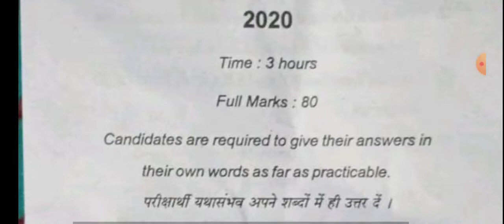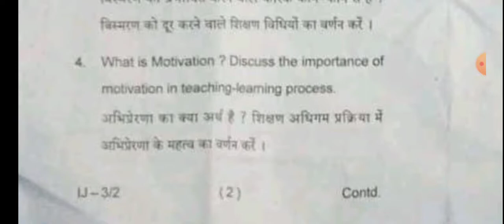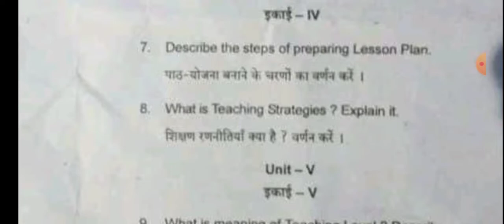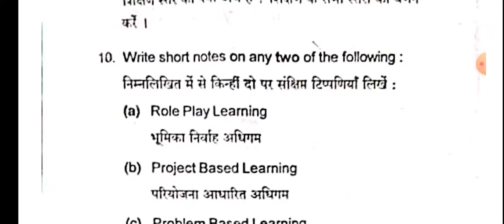B.Ed 1st year 2019-21 question course 3 teaching and learning MAULANA UNIVERSITY (MMHAPU)